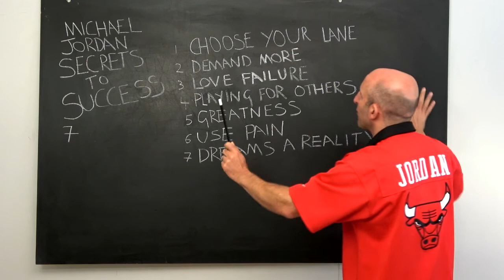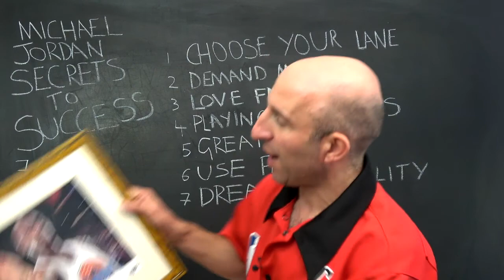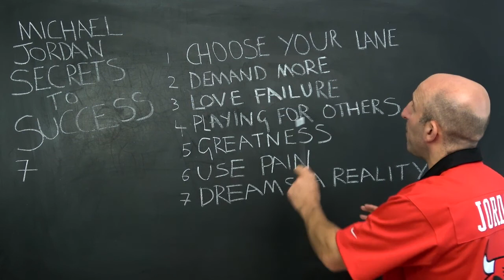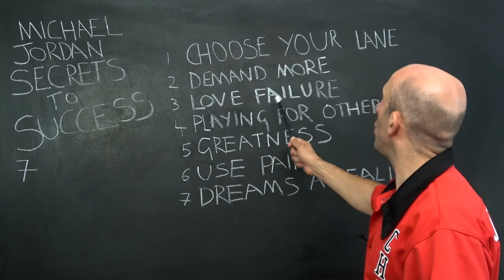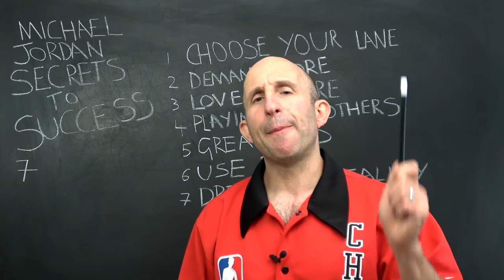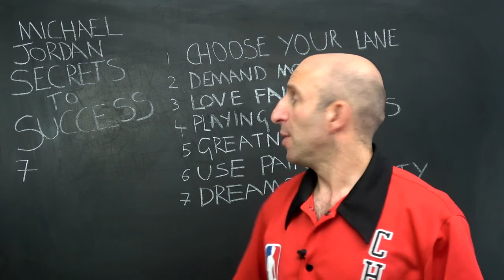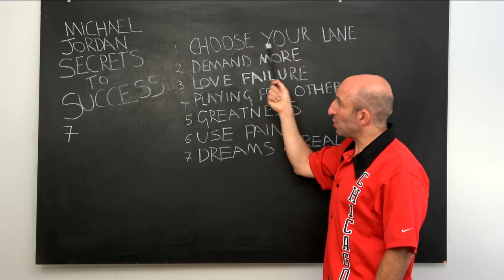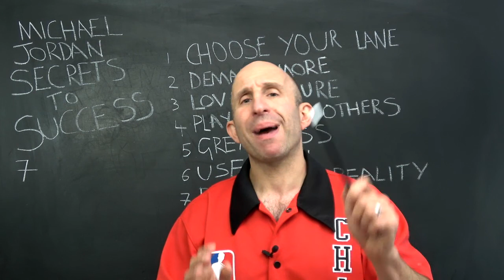Michael Jordan's TOP 7 Secrets To Success (How To Become Great... FAST)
What are Michael Jordan's Top 7 Secrets To Success? Here we go!

Michael Jordan's Top 7 Secrets To Success, are replicable and achievable for anyone. Could you be the next Michael Jordan? Learn these 7 secrets and you will be on the way.  If you want to know How To Become Great, this video will take you through these 7 secret steps.

Follow me -
Facebook Group - Mi365 Kickstart - With Pete Cohen